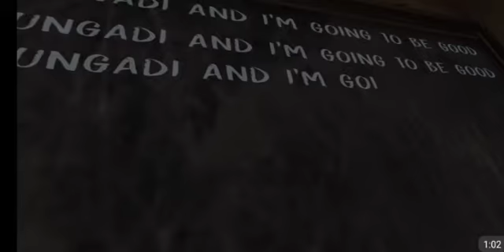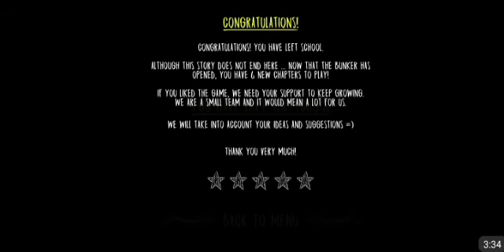easy way out of Evil Nun school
all you need to get out of school is Small cable and Sweep

easy right? 🤔😉